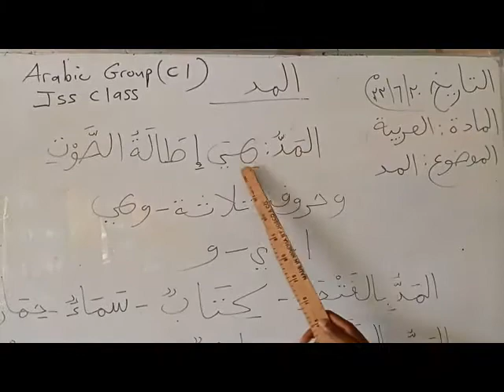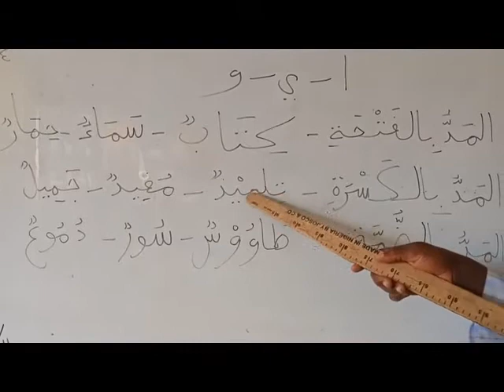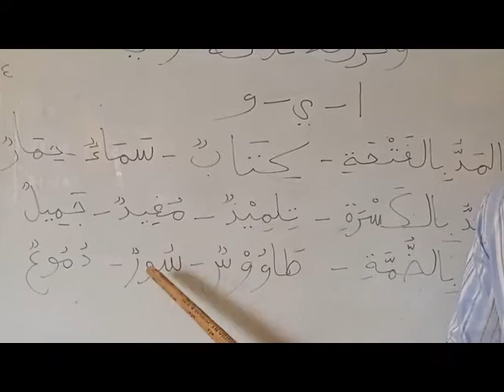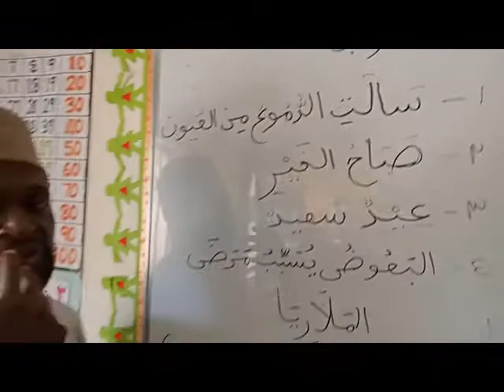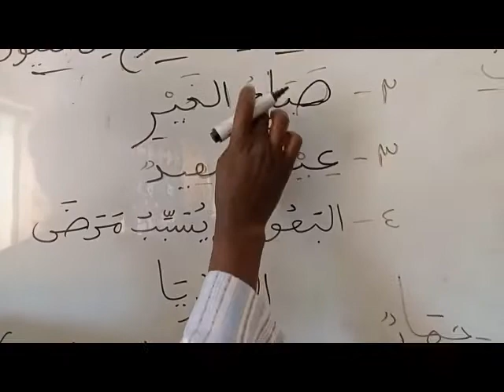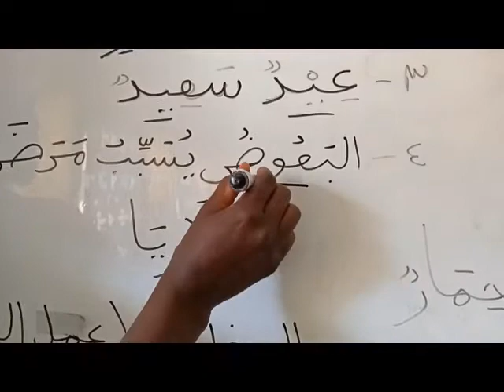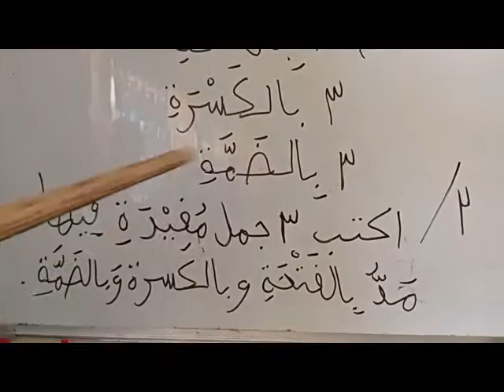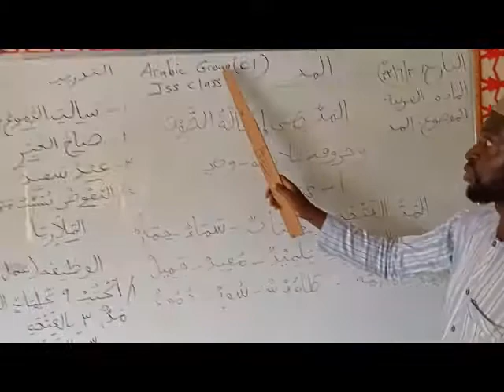Arabic JSS Group C1